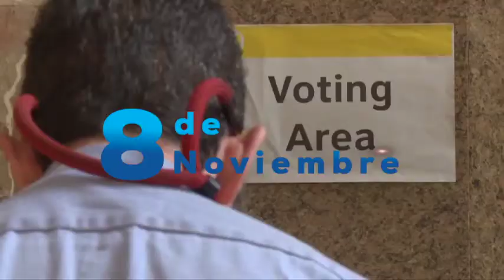EE.UU DECIDE 2022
Este 8Noviembre el pueblo de los EEUU🇺🇲 elegirá a los miembros de la CámaradeRepresentantes un tercio del Senado y 36 gobernadores🗳️

Siga minuto a minuto estos comicios a través de nuestra señal en vivo🔴